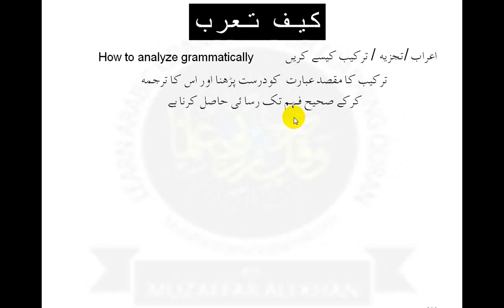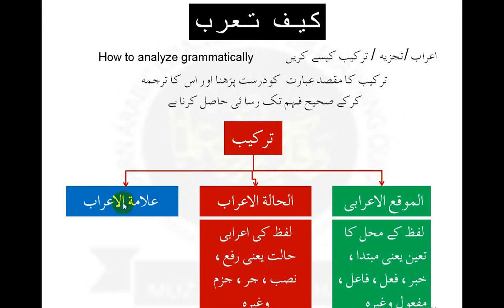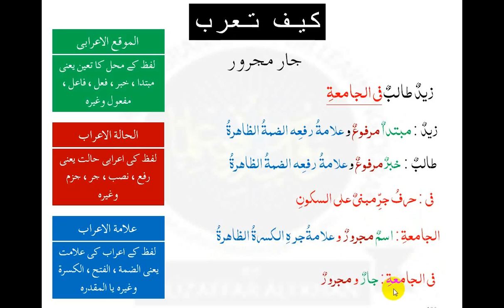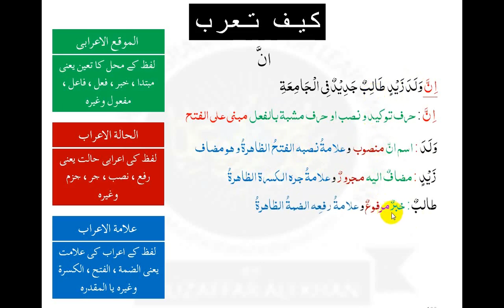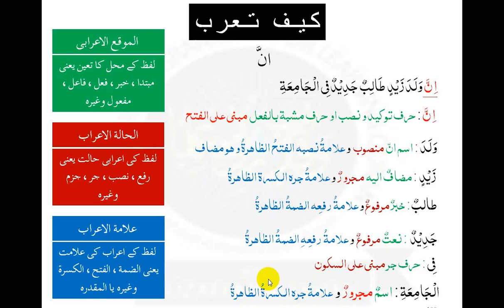VIDEO 131 KAIFA TURIB 1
یہ پیج ان لوگو ں کی مدد کے لئے بنایا گیا ہے جو انتہائی کم وقت میں گھر بیٹھے آسانی کے ساتھ عربی گرامر اس حد تک سیکھ لیں کہ قرآن کریم کابراہ راست ترجمہ کرسکیں اور اللہ کا کلام ان کے دل پر اثرانداز ہوتے ہوئےان کی زندگی کو یکسر بدل دے
This page has been created to help those who want to learn Arabic Grammar at home at least to the extent they understand Quran directly without translation.